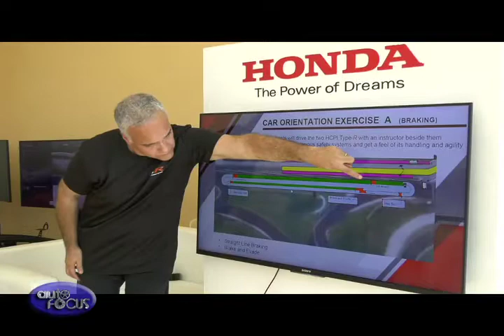Honda Civic Type-R Track Day at Clark International Speedway Test Drives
Honda Cars Philippines held the first ever Track Day event featuring the Civic Type R at the Clark International Speedway. The activity was participated in by 45 out of a hundred owners of the Civic Type R in the country.

During the event, Honda showcased the capabilities of the Civic Type R by having full-track exercises which owners of the said model and members of the motoring media got to experience firsthand and enjoy.

According to Honda, one of the highlight features of the Civic Type R is having a chassis that is matched with a special suspension setup developed by the Honda engineering team specifically for the new model. The company also highlighted that aside from the handling capabilities of the Civic Type R, the model is also equipped with a new engine.

Honda said that with these advanced features, it was no surprise that the 100 units of the Civic Type R that the company brought in the country were instantly sold out last year.

Honda also hinted in the same event that they are in the process of bringing in another batch of the Civic Type R within the year due to the continuous support of the model's enthusiasts.